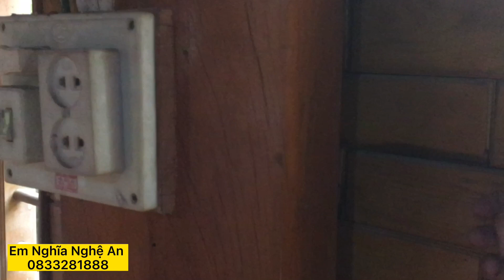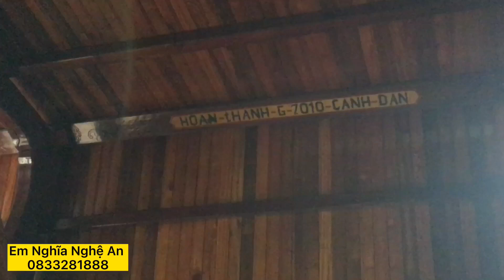#35.Nhà sàn 5 gian gỗ Trai - 28 Cột bát giác 7m. (0833281888)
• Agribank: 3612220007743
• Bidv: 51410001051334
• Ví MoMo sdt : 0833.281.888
Chủ tk Ngân Hiếu Nghĩa cám ơn mọi người.